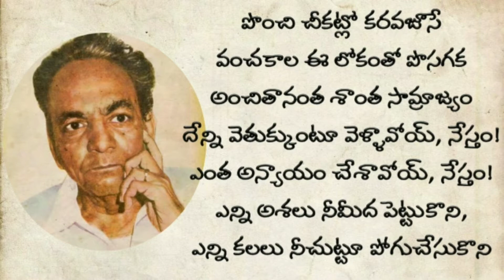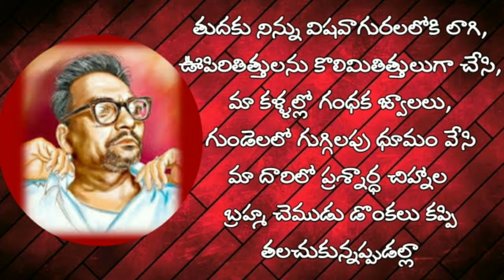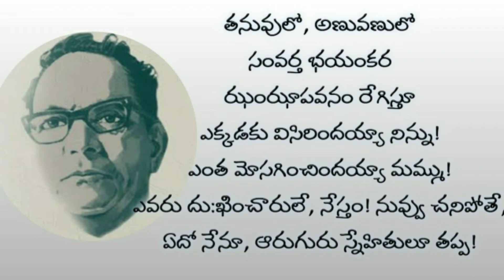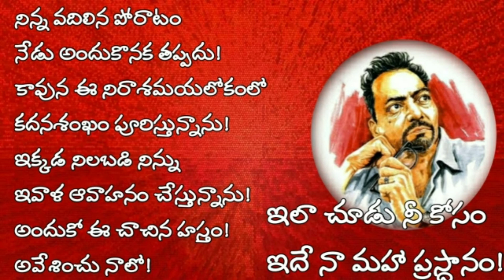Sri Sri-MahaPrasthanam(శ్రీశ్రీ గారి మహాప్రస్థానం)| Ankitham(అంకితం కవిత)| Telugu Book Audio